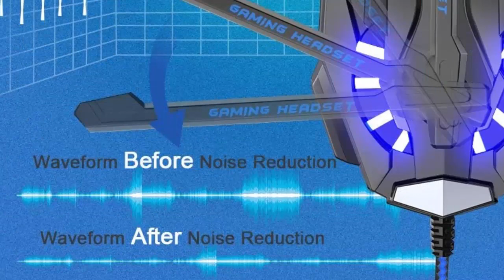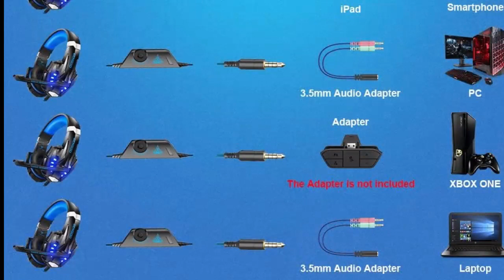BENGOO G9000 Stereo Gaming Headset Review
BENGOO G9000 Stereo Gaming Headset

BENGOO G9000 Stereo Gaming Headset for PS4 PC Xbox One PS5 Controller, Noise Cancelling Over Ear Headphones with Mic, LED Light, Bass Surround, Soft Memory Earmuffs (Blue)